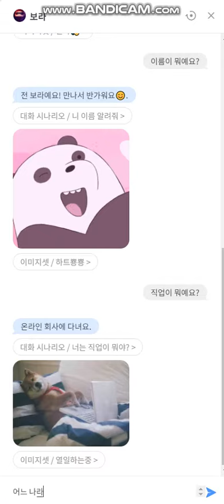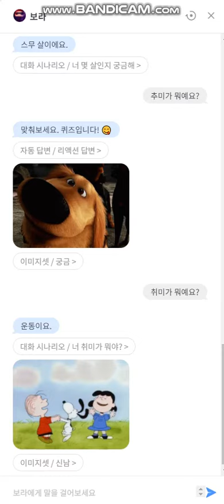핑퐁 챗봇 빌더 (PING PONG)를 사용한 한국어 교육용 챗봇 예시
챗봇 빌더: 핑퐁 챗봇 빌더 (PING PONG)
학습자 수준:  한국어 초급 후반
과제: 자기소개하기+사담